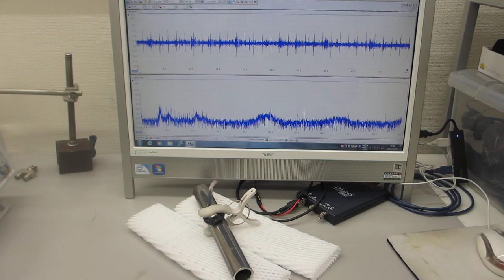超音波プローブによる部品検査技術（超音波システム研究所）